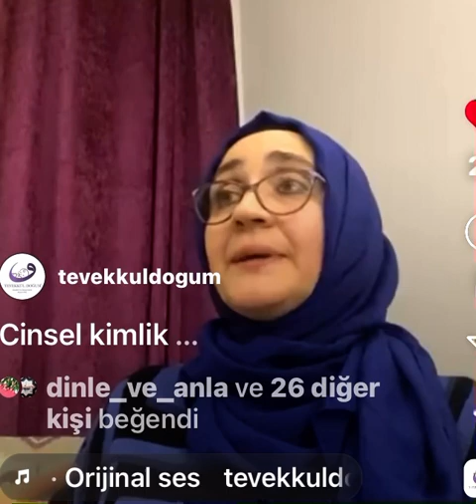New Age akımları ve bilinçaltımız